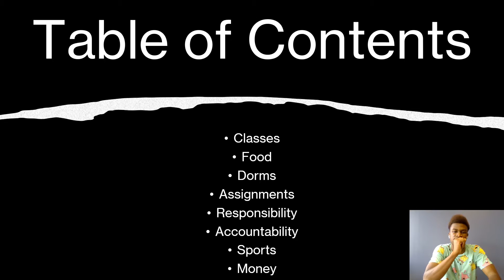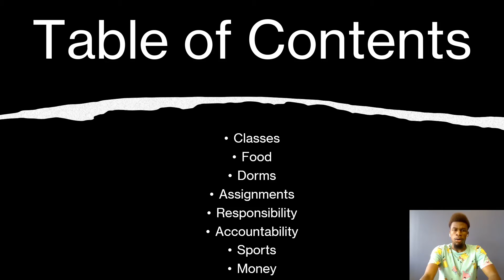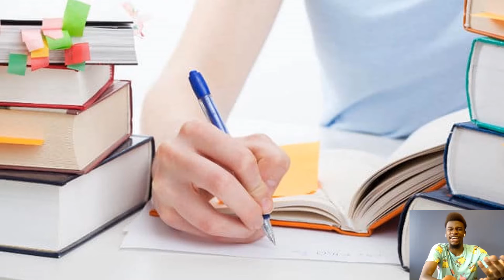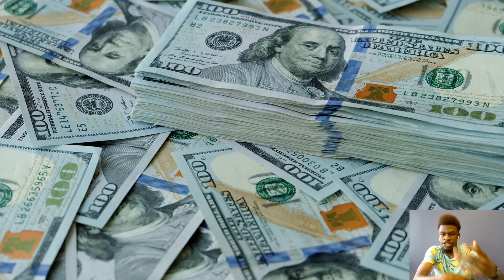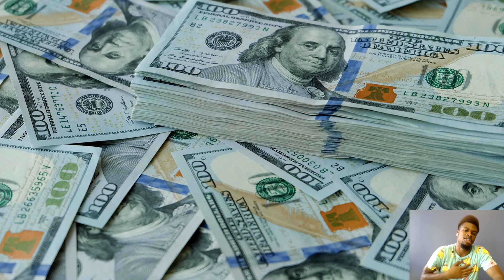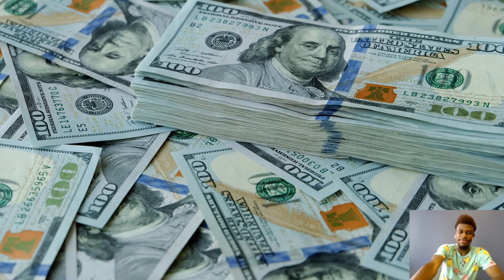High School vs. College (Presentation)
There are certain things I wish I had known when I was in high school. (I will make an RTS Podcast on that subject sometime in 2023!)